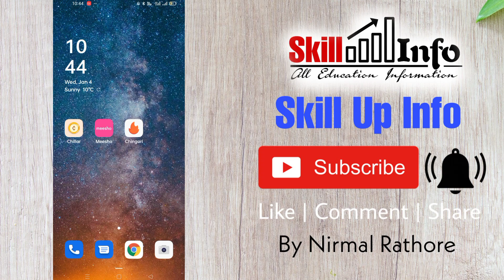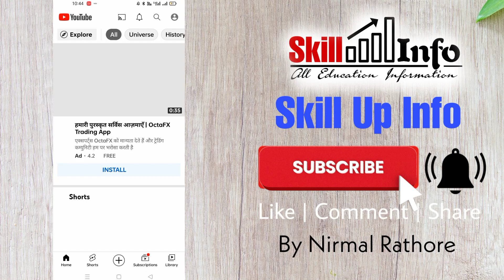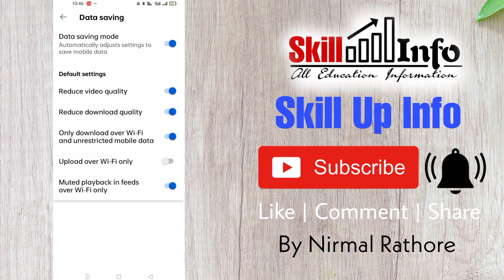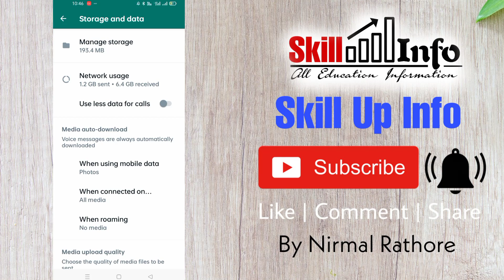Youtube Data Saver Setting | पूरा दिन वीडियो देखो 1GB Data खत्म नही होगा | New Mobile Secret Trick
Youtube Data Saver Setting | अब पूरा दिन वीडियो देखो 1GB Data खत्म नही होगा | New Mobile Secret Trick 2023